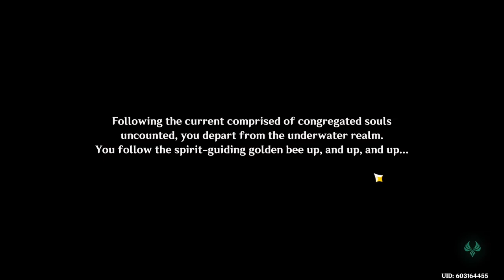Genshin Impact World Quest: The Shadow Over Petrichor Part Ending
The shadow over petrichor Ending, Genshin Impact World Quests